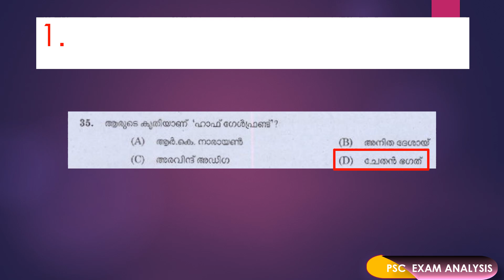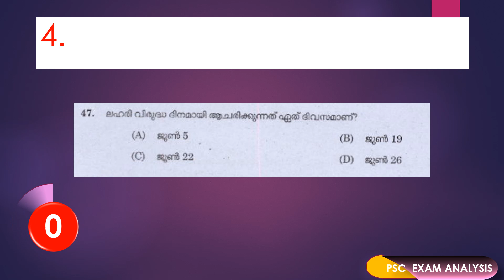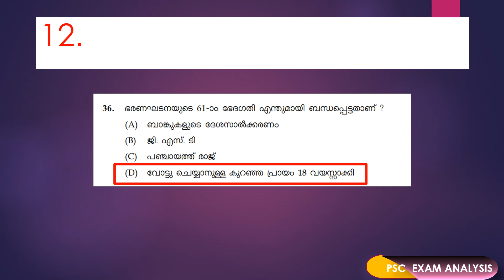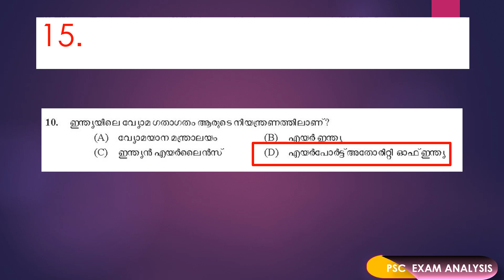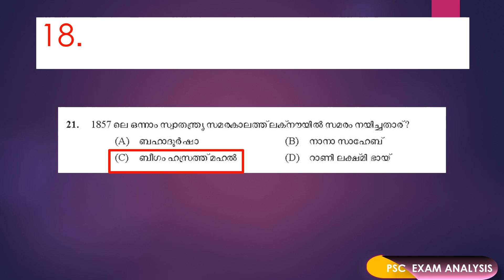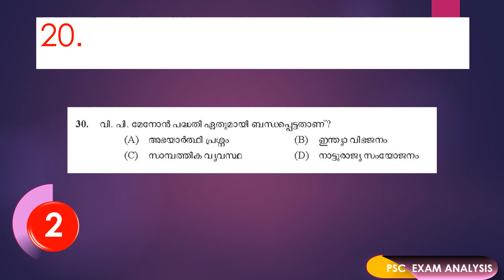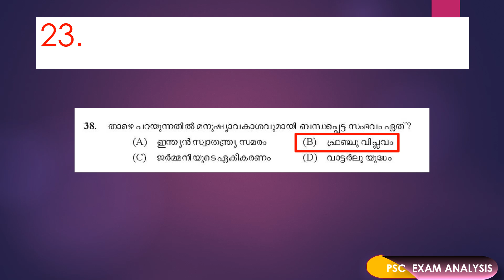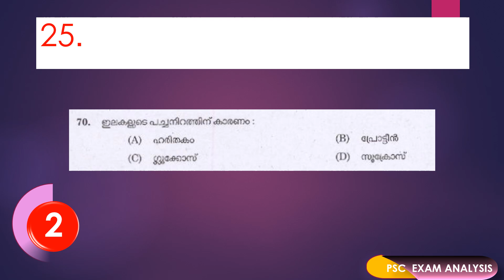LGS MOCK TEST IN MALAYALAM | LGS 2020 | LGS MODEL QUESTIONS MOCK TEST | LAST GRADE SERVANTS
LGS MOCK TEST IN MALAYALAM lgs 2020
LGS MOCK TEST IN MALAYALAM
LGS MODEL QUESTIONS MOCK TEST